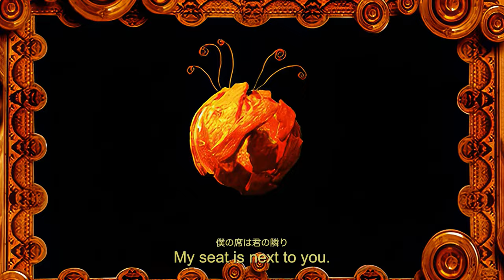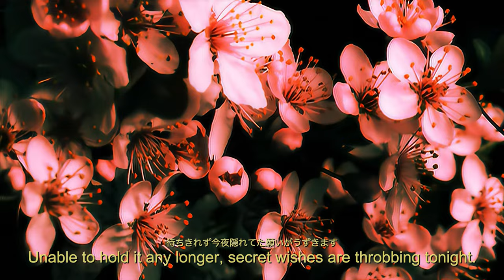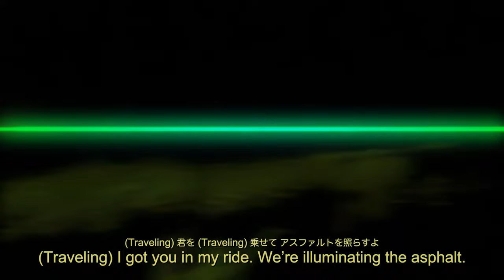Utada Hikaru - traveling (2001) 4K upscale JP+ENG SUBS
宇多田ヒカル Utada Hikaru, “traveling” (2001)
english + japanese subs by hamasexuality @ twitter